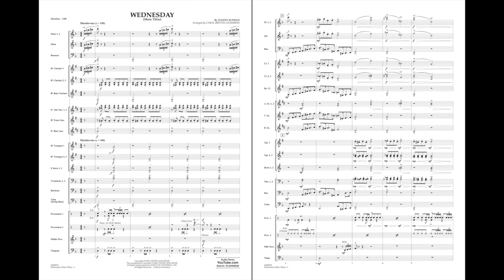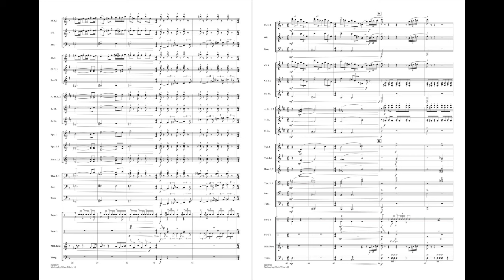Wednesday (Main Title) by Danny Elfman/arranged by Carol Brittin Chambers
One of the most popular series on Netflix, “Wednesday” is coming back for a second season. Danny Elfman's theme perfectly portrays the dark and mischievous mood of the show, and Carol's arrangement effectively adapts all the fun for young bands.
HL04008528
HL04008529